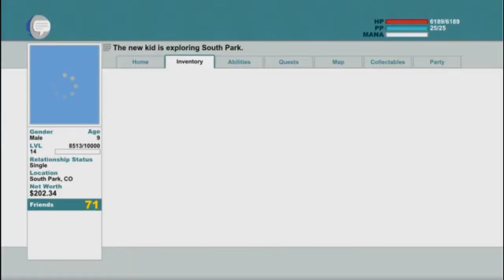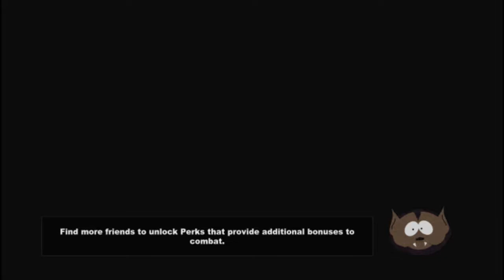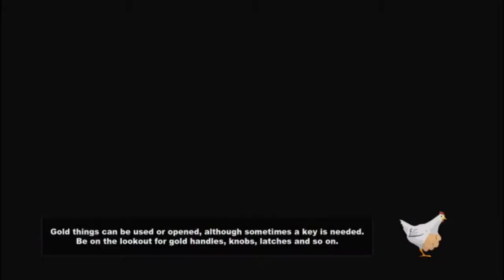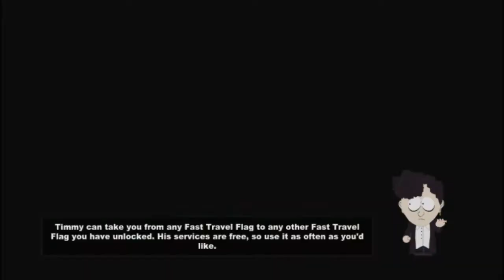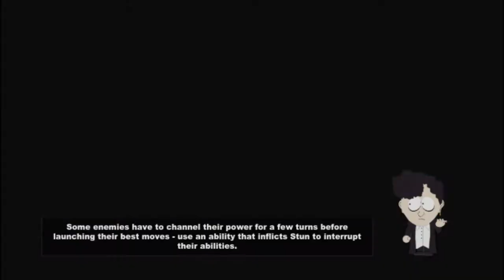Let's Play The Stick Of Truth Part 14: The Abortion Clinic Level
We steal files from the abortion clinic, do a frustrating mini-game, and fight some fairly gross enemies.